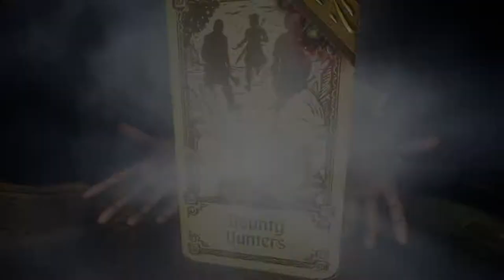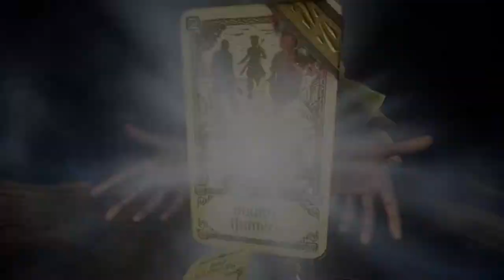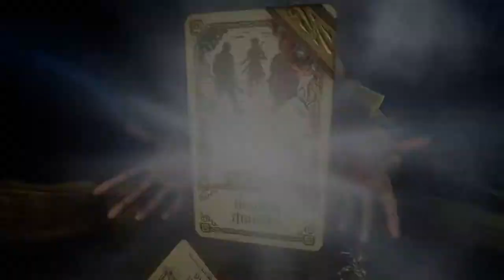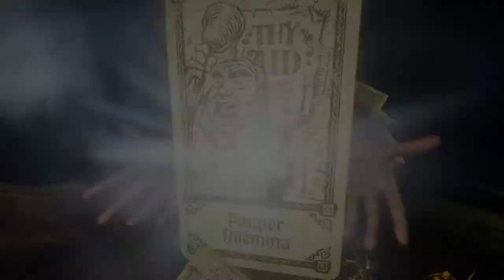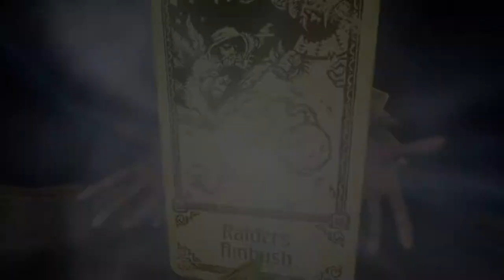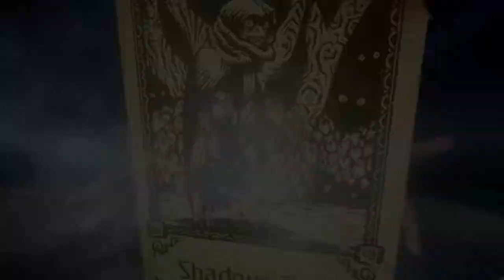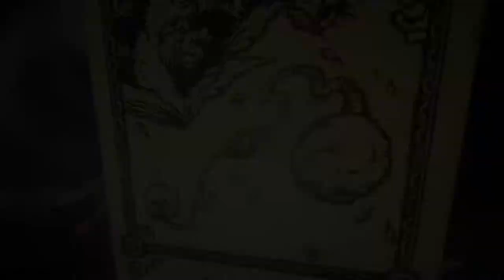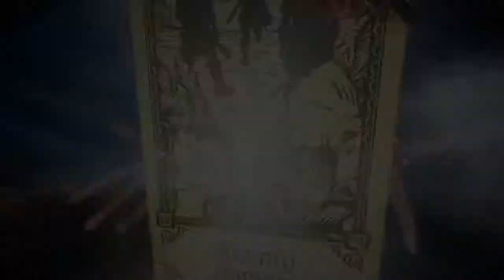Evna Plays Hand of Fate 2 Episode 45 The Servant